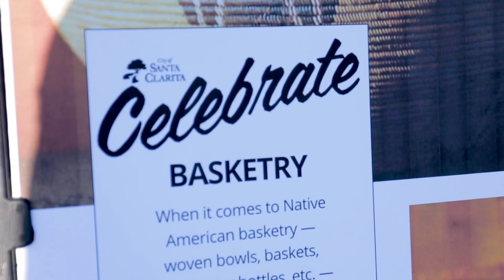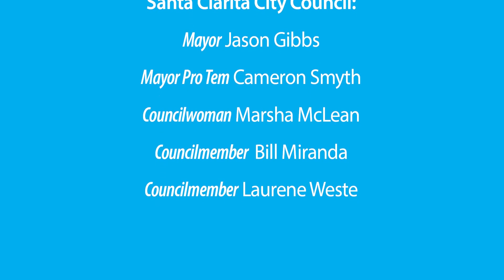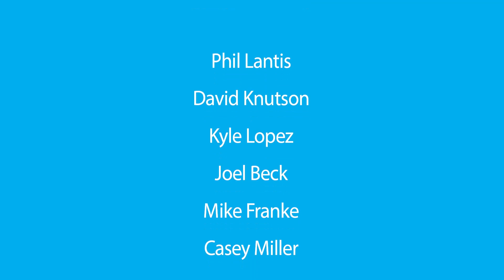Event Extravaganza | State of the City 2023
State of the City 2023

SantaClarita.gov

City of Santa Clarita